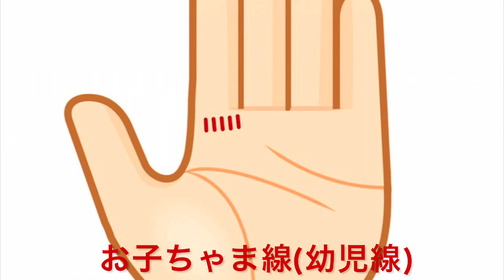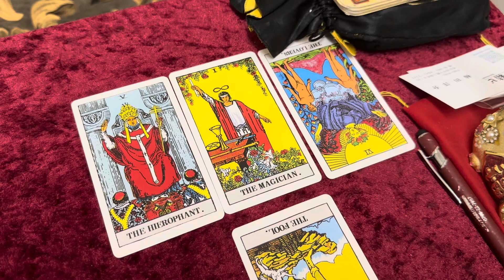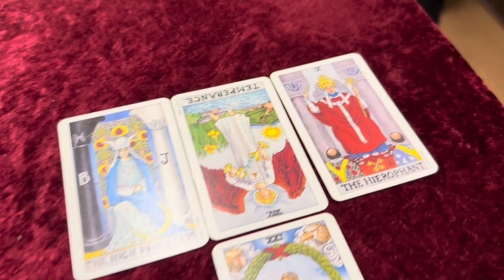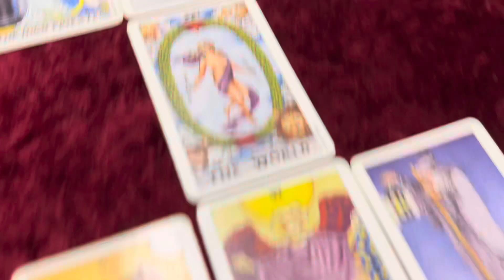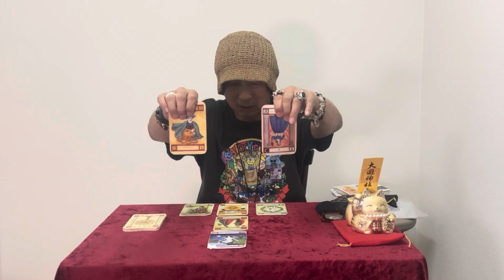にこるん&稲葉友結婚おめでとう！どうなる？この結婚？3人の占い師がタロット占い！